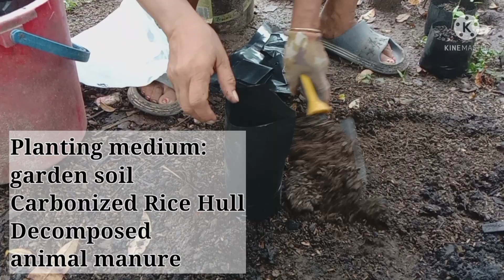Planting Grapes Cuttings | How to plant grapes cutting?Aloe Vera as rooting hormone | 15 days after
After pruning, sinubukan ni Mama na itanim ang mga vines na inalis nya.
3 nodes per cutting para mas madaling tumubo.

Backyard farming
Aloe vera as rooting hormone